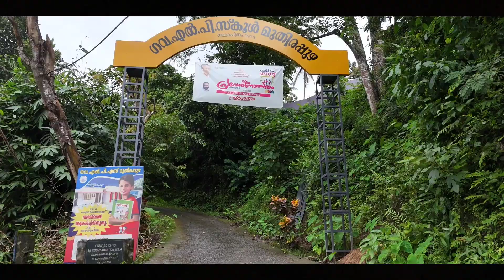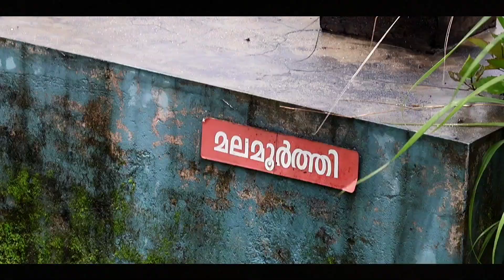ഇവിടെ ഒരു റിസോർട്ട് വന്നാൽ അടിപൊളി ആയിരിക്കും | 3.50 Acer Land For Sale Near Munnar | Kallarkutty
ഇവിടെ ഒരു റിസോർട്ട് വന്നാൽ അടിപൊളി ആയിരിക്കും | 3.50 Acer Land For Sale Near Munnar | Kallarkutty  @tigmaindia2658

ഗ്രാമീണതയുടെ എക്സ്ട്രീം. കല്ലാർകുട്ടി എന്ന അതിമനോഹരമായ സ്ഥലം... കോടമഞ്ഞും, കുന്നിൻ ചെരുവുകളും, മലനിരകളാലും സംബുഷ്ട്ടം.

ഹൈവേക്കു തൊട്ട് അടുത്താണ് ഈ പ്രോപ്പർട്ടി ഉള്ളത്.കല്ലാർകുട്ടി ടാം,കല്ലാർകുട്ടി പാലത്തിന് സമീപമായി എല്ലാവിധ ഫുഡ് ഐറ്റംസും വളരെ രുചികരമായി ലഭിക്കുന്ന മാതൃക കള്ളുഷാപ്പ്, മുതിരപ്പുഴ ഗവൺമെന്റ് എൽ പി സ്കൂൾ, സ്ഥലത്തിന് തൊട്ട് അടുത്തുള്ള നല്ലൊരു ട്രക്കിങ് spot കൂടിയായ മലമുകളിൽ മലമൂർത്തിയും, കൃഷ്ണനും, ഭാഗവതിയുമൊക്കെ കുടികൊള്ളുന്ന ആൽത്തറ ക്ഷേത്രം. അങ്ങനെ വിൽക്കുവാനുള്ള പ്രോപ്പർട്ടിയുടെ സമീപത്തായി കാണാ കാഴ്ചകൾ ഒരുപാട്..

കല്ലാർകുട്ടിയിൽ നിന്നും മൂന്നാറിലേക്ക് 25 കിലോമീറ്റർ ദൂരം മാത്രം. ഈ പ്രദേശത്ത് ചുരുക്കം ചില ഹോംസ്റ്റേകൾ അല്ലാതെ നല്ലൊരു റിസോർട്ടോ,Hut സ്റ്റേ കളൊ , tent സ്റ്റേ കളൊ ഇല്ലാ. ഇത് എടുത്തു പറയാൻ കാരണം മൂന്നാറിൽ വരുന്ന സഞ്ചാരികളെ ഉൾപ്പെടെ ആകർഷിക്കത്തക്ക രീതിയിൽ പ്രകൃതിയോട് ഇണങ്ങി നിൽക്കുന്ന രീതിയിൽ നല്ലൊരു റിസോർട്ട്,ടെന്റ് സ്റ്റേ,ഹോം സ്റ്റേ ഇവയൊക്കെ വന്നാൽ നല്ലതായിരിക്കും...

ഈ പ്രോപ്പർട്ടിയിലേക്ക് വഴിയുടെ സൗകര്യം,  ജലലഭ്യത ഇവയെല്ലാം ഉള്ളതാണ്. പ്രകൃതിരമണീയമായ ഒരു സ്ഥലമാണ് കേട്ടോ... പ്രോപ്പർട്ടിക്കുള്ളിൽ ഒരു 1200 square feet വീടും,നിറയെ മരങ്ങളും കൂടാതെ കുരുമുളക്,കൊക്കോ,ജാതി,ഏലം, കാപ്പി  എന്നിവയെല്ലാം ഉണ്ട്... എന്ത് കുഴിച്ചു വെച്ചാലും വളരുന്ന നല്ല സ്ഥലം.

ഈ വിൽക്കുവാനുള്ള പ്രോപ്പർട്ടിയുടെ കൂടുതൽ ഡീറ്റെയിൽസ് അറിയണമെങ്കിൽ ഈ കാണുന്ന ഫോൺ നമ്പറിൽ നേരിട്ട് ബന്ധപ്പെടാവുന്നതാണ്...